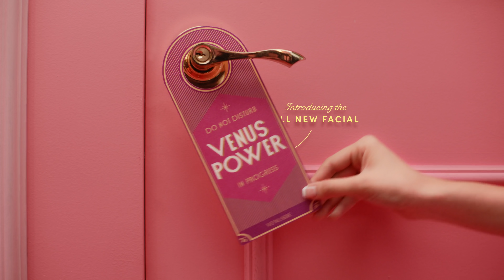Venusde Presents Skincation: Venus Power ft Joey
Puffy eyes? Dull complexion? These are signs that your skin needs the break it has been asking for! Come, sit, stay—your skincation is calling for you!

Let the power of Venus shine upon your face and make it radiant once again!